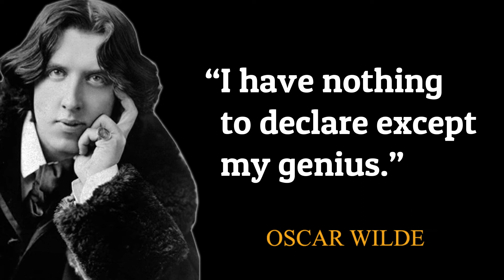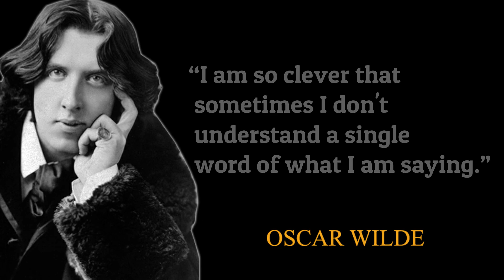oscar wilde top quotes l motivational quotes l inspiring quotes